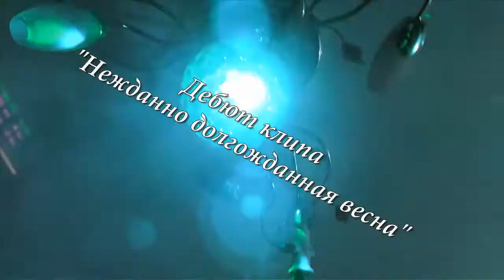Нежданно долгожданная весна - Алексей Доктор Леший - бард